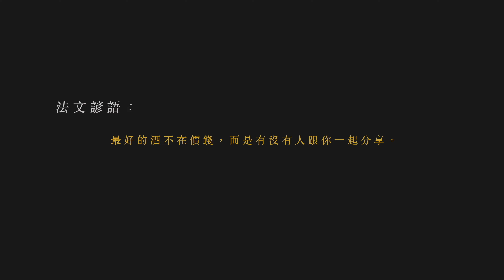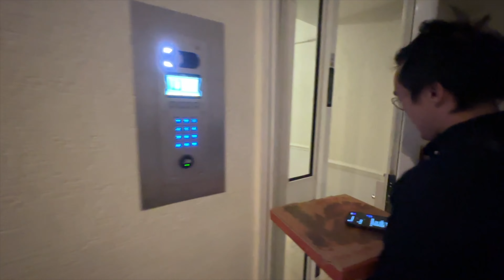🇫🇷到法國看裸男洗澡❤️粉絲帶我巴黎一日遊｜超強系列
🌟HoneyMoon一代多功能旅行箱🧳
團購最後一天
✔靜音滑輪設計/絲滑不卡頓
✔ABS+PC頂規材質/空箱輕盈卻堅固抗撞充滿安心感
✔隔層設計/空間運用最大化29寸超耐裝
✔多功能掛鉤+折疊式背架/全部給他掛上解放雙手超方便